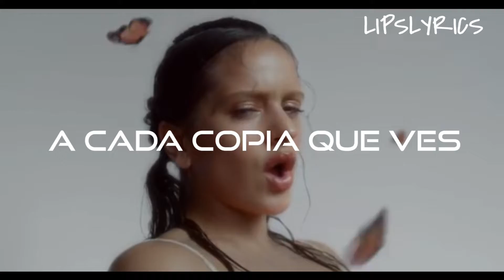ROSALÍA - MOTOMAMI (Letra + Video Oficial)